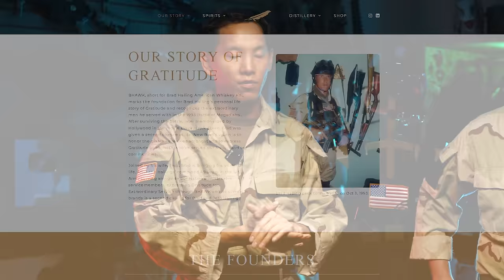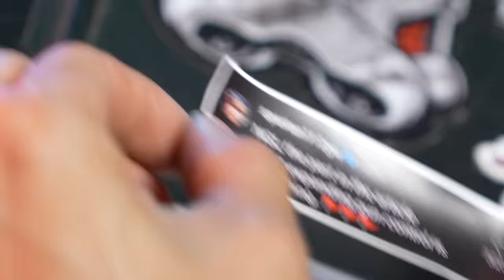BLACK HAWK DOWN M723 - DELTA FORCE GOTHIC SERPENT LOADOUT - SPARTAN117GW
Preserving and keeping history alive has always been important to me. Today we celebrate the men of Task Force Ranger who went above and beyond fighting to liberate the oppressed and for each other. This is our loadout video for the battle of Mogadishu commonly known as Black Hawk  Down or Operation Gothic Serpent.